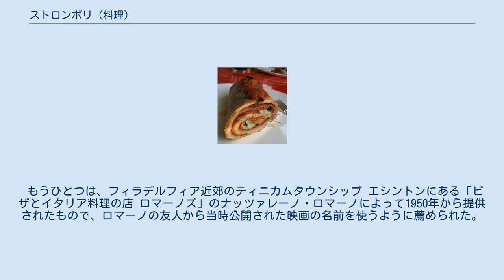ストロンボリ (料理)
ストロンボリは、モッツァレラを代表とするさまざまなチーズ、サラミやハムなどの肉類や野菜を使ったピザで、ターンオーバーと呼ばれる包み焼きの一種。
伝統的にイタリア風ピザ生地が使用される。
 ストロンボリは、正方形のピザ生地に具材をトッピングした後、筒状に丸めて焼き上げる。
 多くのアメリカのピザ店では、ピザ生地を半分に折り曲げ、その中に具材を詰めたカルツォーネのようなものをストロンボリとして扱っている。
 ストロンボリの起源は、イタリアのシチリア島にあり、その調理法は1900年代初中期にイタリア移民によってアメリカ合衆国に持ち込まれたとされる。
 だが、アメリカで食されるストロンボリの命名に関しては、いくつかの異なる主張がある。
 ひとつは、ワシントン州スポケーンのハンバーガーショップ「マイクス・バーガー・ロイヤル」のマイク・アキーノによって1954年に「ストロンボリサンドイッチ」が発明されたというもので、アキーノは、映画のタイトル「ストロンボリ、神の土地」から名づけたと述べている。
 もうひとつは、フィラデルフィア近郊のティニカムタウンシップ エシントンにある「ピザとイタリア料理の店 ロマーノズ」のナッツァレーノ・ロマーノによって1950年から提供されたもので、ロマーノの友人から当時公開された映画の名前を使うように薦められた。